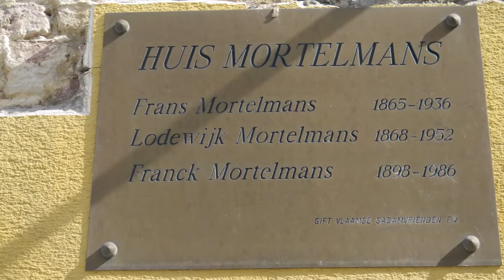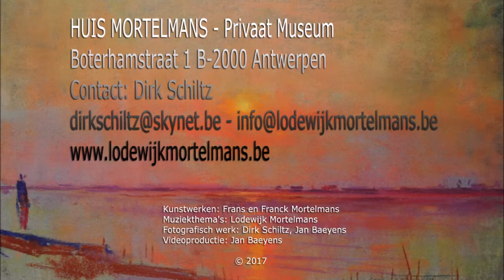Huis Mortelmans Antwerpen - een impressie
Huis Mortelmans - Privaat Museum
Boterhamstraat 1 B-2000 Antwerpen
Fotografisch werk: Dirk Schiltz, Jan Baeyens